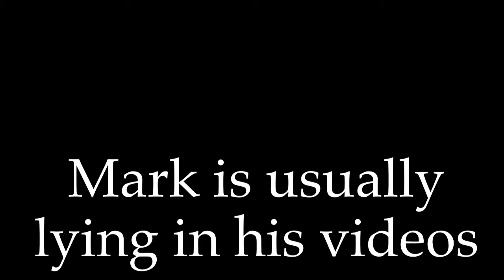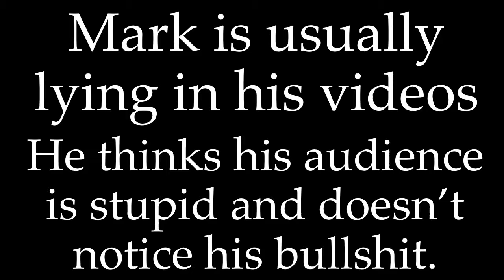I am being honest to say Mark Holmes lies & disparages quarterbacks to falsely uplift Dak Prescott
Mark is the QUEEN of disinformation among Cowboys content creators.  I say QUEEN because no man would lie as blatantly as SHE does.   DeShaun Watson has 3 straight seasons of pro bowls.  Dak never even back-to-back.  Dak has only ONE more playoff win than Watson.  Don't pay and support the MH channel.  Don't waste your time with it.